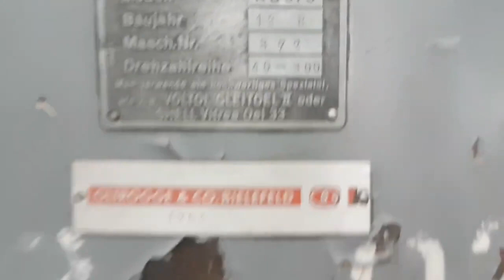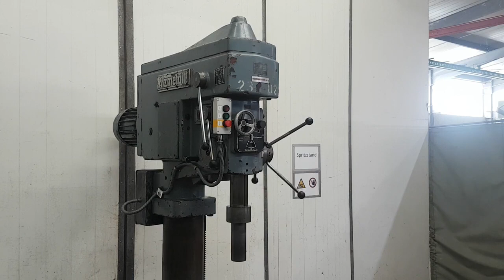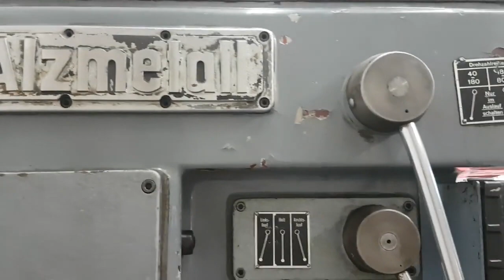ID 32842 Standbohrmaschine MK5 Alzmetall Typ AB5/S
-Hersteller: Alzmetall, Säulenbohrmaschine Typ AB5/S
-Motor: VKS 3 kW
-Drehzahlen: 40 - 800 U/min, stufenlos Rechts-Linkslauf
-Vorschub: 0,1 - 0,14 - 0,2 - 0,28 - 0,4  mm/U.
-Tischgröße: Ø 500 mm, Verfahrweg 470 mm
-Spindelaufnahme: MK5
-Spindelhub: 240 mm
-Ausladung: 380 mm
-Säulen Ø: 220 mm
-Abmessungen: 1450/680/H2160 mm
-Gewicht: 1262 kg